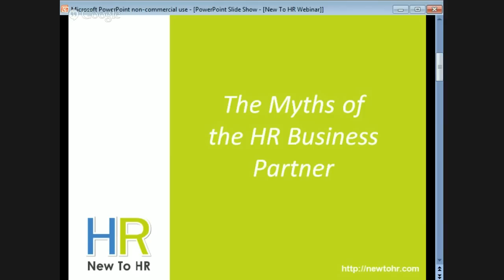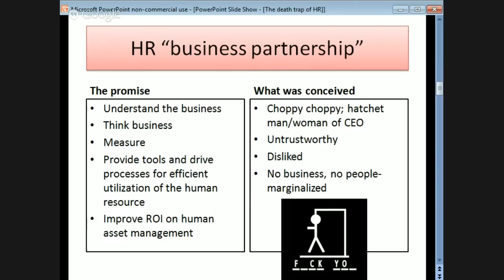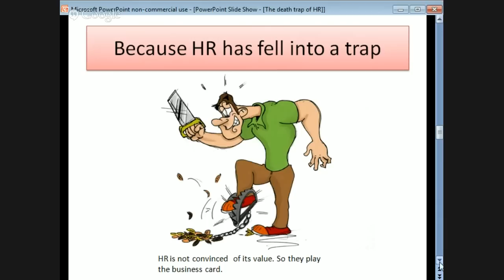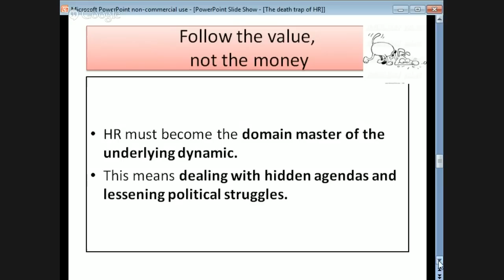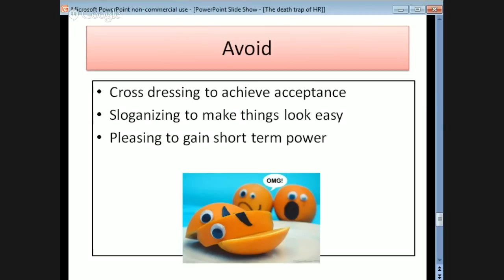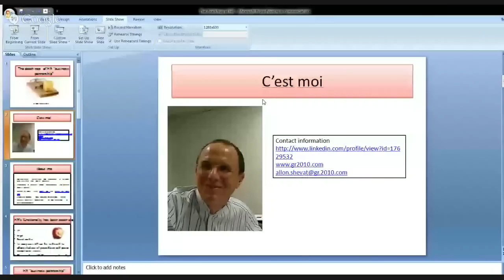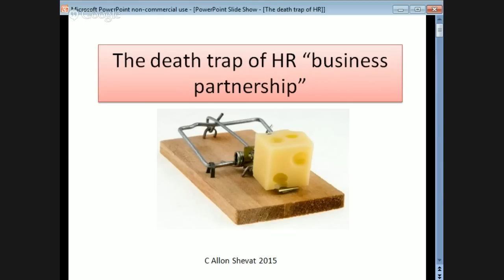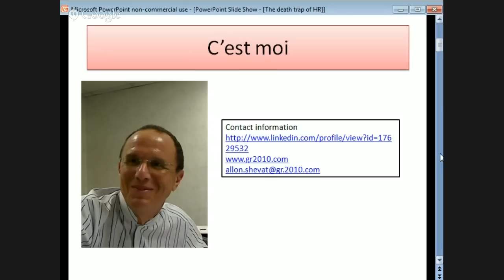The Myth Of The HR Business Partner with Allon Shevat - a New To HR webinar.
@AllonShevat speaks on "The death trap of HR business partnership”, highlighting how HR's functionality has been eating away. Read more from Allon via @GRamsbottom blog.  Key: follow the value, not the money, become that HR Expert.